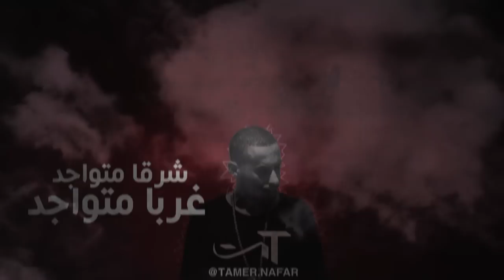IBrahim Basha NuruleZ || انفلونزا الدواجن || ( feat. Tamer Nafar ) || Beat By . NearDogg Beats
انفلوانزا الدواجن
Nurulez Ft. Tamer Nafar
Prod by. NearDogg Beats
Video Directed By Baher Mrakshy
Poster by Mouhamed Fayez